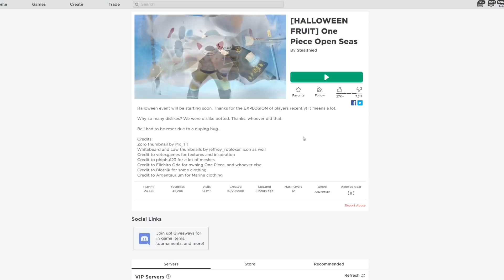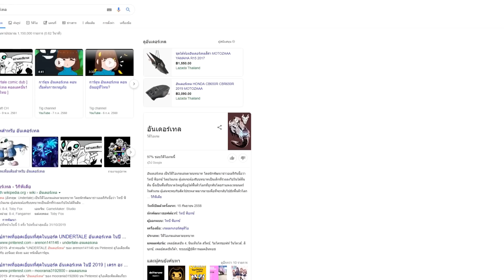🔸SIN🔹ROBLOX👒One Piece Open Seas ผลปีศาจวันฮาโลวีน ผลเเห่งโลกนรก ตบบอส 1 วิตาย!! ᴴᴰ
💰ช่องทางการโดเนท💰
► CPU : Intel Core i9 9900K
►Motherboard : Z390 AORUS ELITE
► GPU : GTX 1080TI
► RAM : Hyper-X Predator RGB DDR4 16 GB
►HDD  : Western Digital Blue 1TB